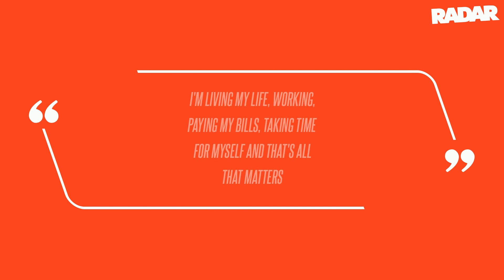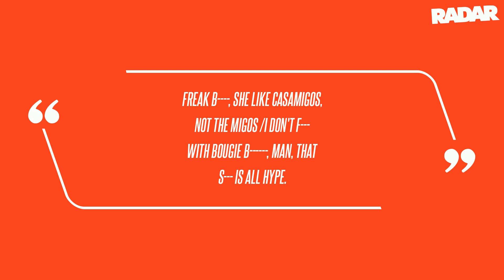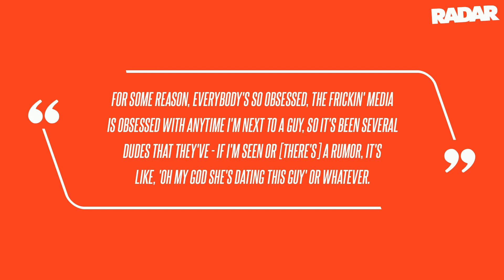'I Just Want Peace': Karrueche Tran Doesn't 'Want Any Part' of Chris Brown and Quavo's Feud After Re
'I Just Want Peace': Karrueche Tran Doesn't 'Want Any Part' of Chris Brown and Quavo's Feud After Release of Diss Tracks